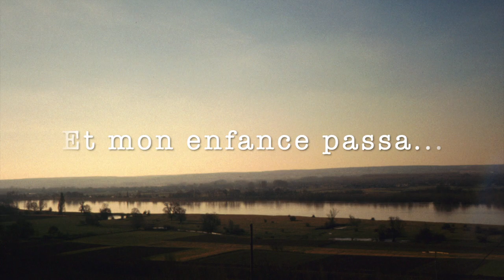Souvenirs d'enfance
Mon Enfance chez mes parents à Langeais, copains et famille réunis année 1960 à 1970